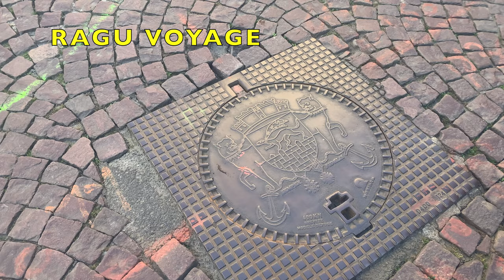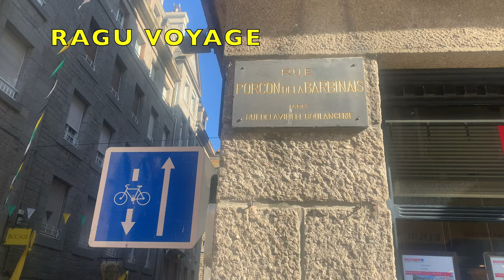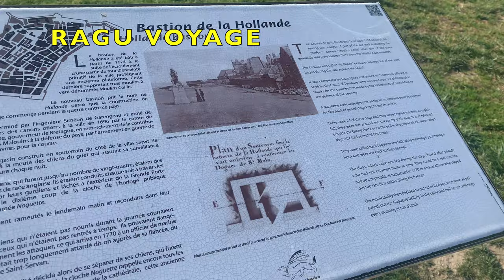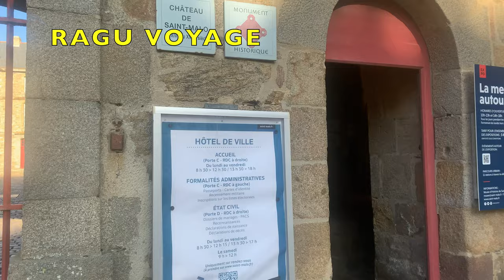SAINT-MALO BRETAGNE REGION, FRANCE , EXCURSION TO SAINT-MALO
HI ALL NOW WE ARE GOING TO SAINT-MALO , SO DON'T MISS IT , KEEP ENJOYING WITH RAGU VOYAGE